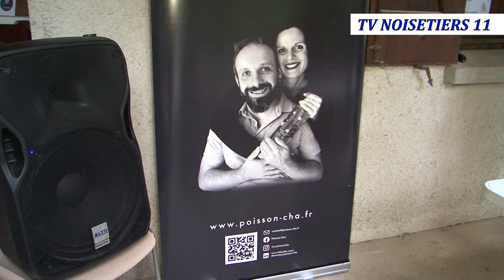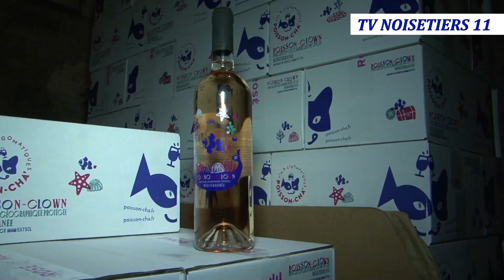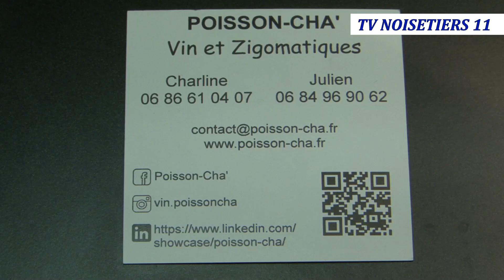Journée dégustation chez Poisson Cha' La Digne d'Amont mai 2023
Portes ouvertes de printemps chez Poisson-Cha' à La Digne d'Amont le samedi 13 mai 2023.
Charline Crosier et Julien Brochet œnologues conseils ont reçu les amateurs de vins de qualités sélectionnés et travaillés avec les vignerons clients de Charline et Julien pour une dégustation entre amis dans la bonne humeur.
Malgré la pluie nombreux spécialistes s'étaient déplacés au 2 rue des Genêts à La Digne d'Amont. Ils ont pu découvrir un vin blanc des Costières de Nîmes un vin rosé élaboré en Provence et un vin rouge du Domaine de Lamartine à Castelreng présenté au public pour la 1e fois.
Une très belle initiative pour ces jeunes œnologues créateur de leur petite  maison de négoce Poisson Cha'. A renouveler.